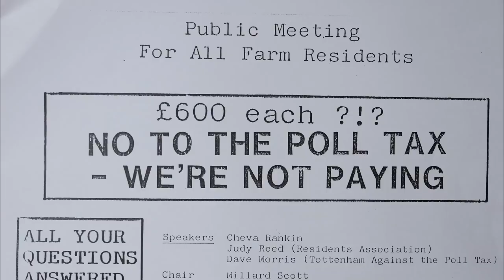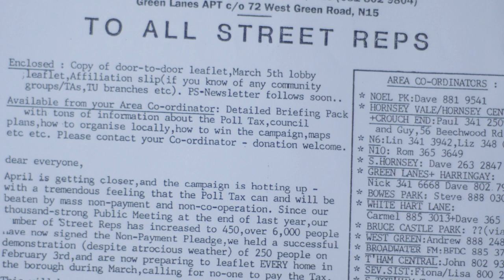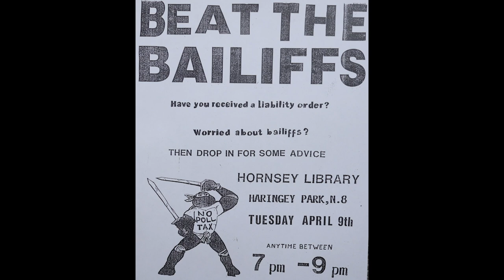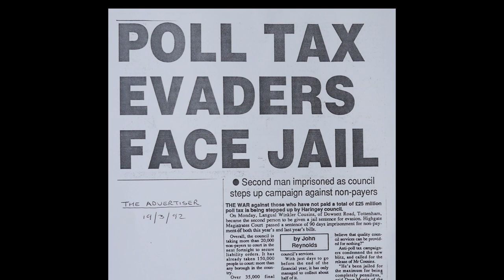The Poll Tax Rebellion